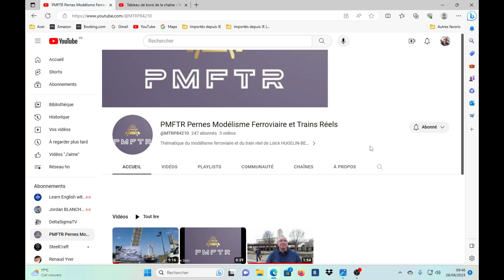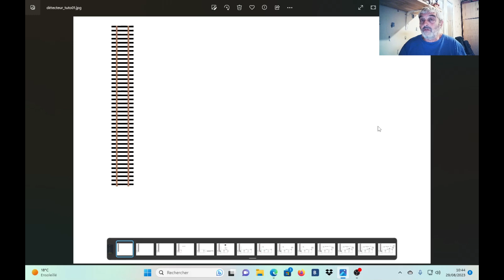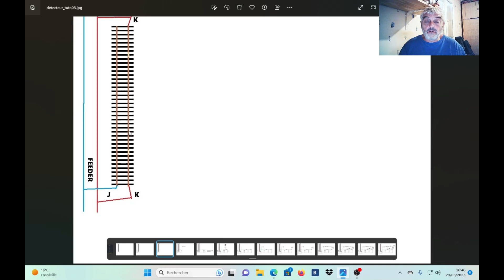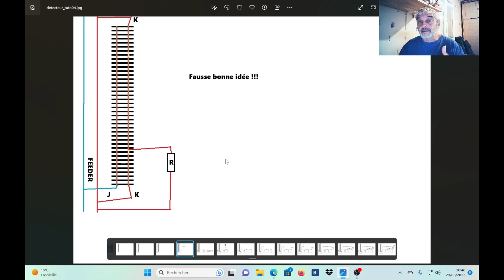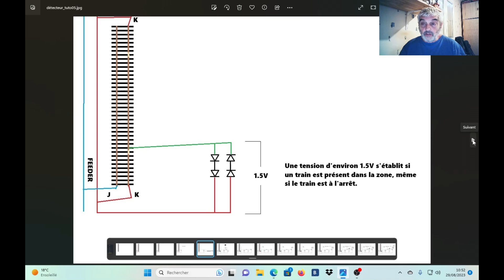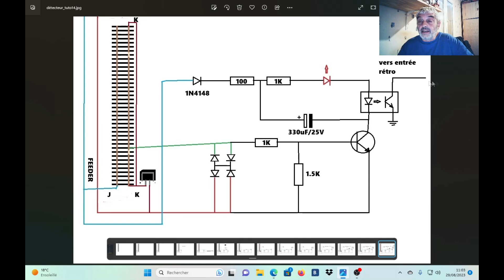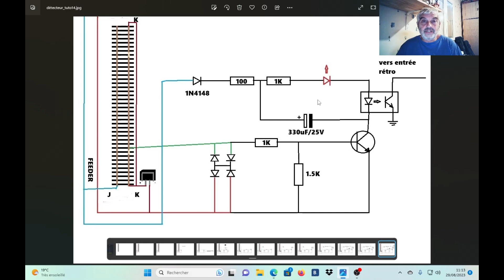La meilleure façon de détecter nos trains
Bonjour, un schéma simple pour créer des détecteurs par consommation de courant.